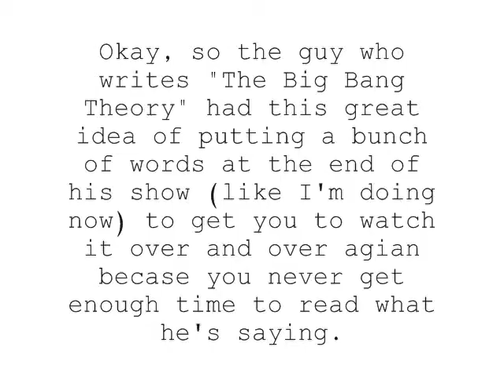1812 vs. 2012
A quick comparison of how much the world has changed in 200 years.
The joke was written by a friend of mine who has chosen to remain un-named. Well, maybe not, but I'm too lazy to ask them :P
Once again, I'm amazed by YouTube's tag selection.